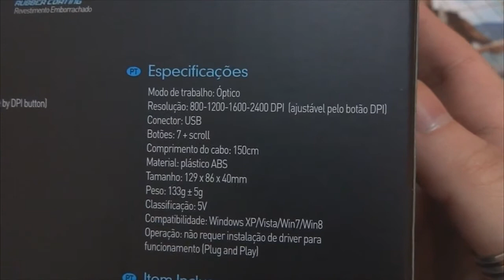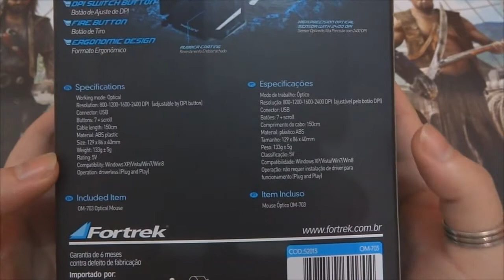Unboxing: Mouse Gamer Black Hawk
Steam = TheMaucriado
Origin = MaucriadoBr